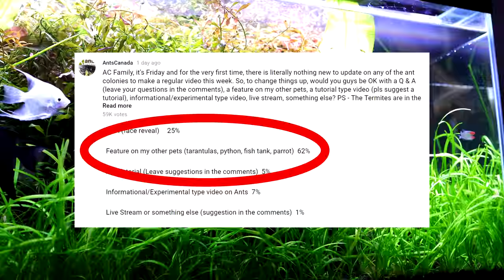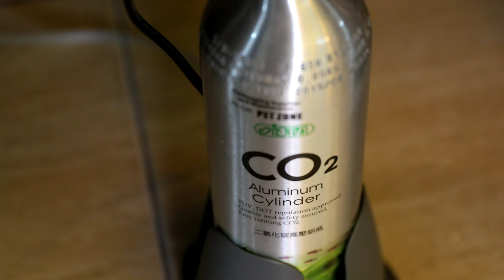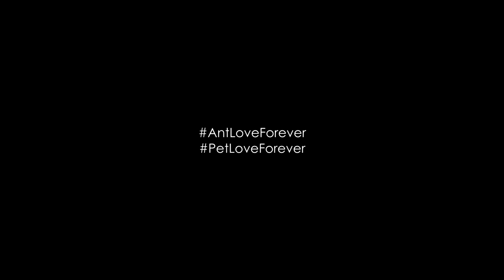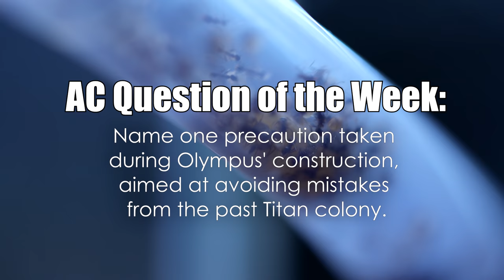Meet My Other Exotic Pets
In this video, we take a break from the ant colonies of the Ant Room due to an uneventful ant week, and meet the other pet animals that share my home and heart, due to popular request. We take a closer look at my freshwater fish tank, tarantula, green tree python, and my newest baby African Grey parrot. I cover their care, maintenance, biology, and history.

Hope you guys enjoy this informative and eye-opening video. Ant love forever! This video was shot in 4K Ultra HD resolution.

*Correction: Valentino is a 'Sorong' Green Tree python, not "Sonoran".